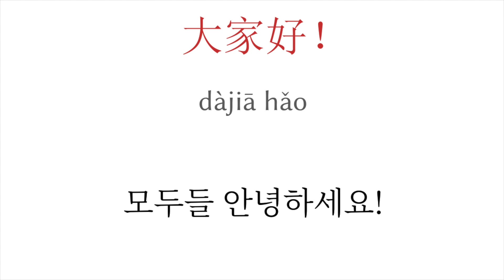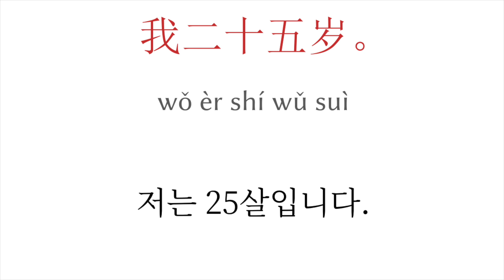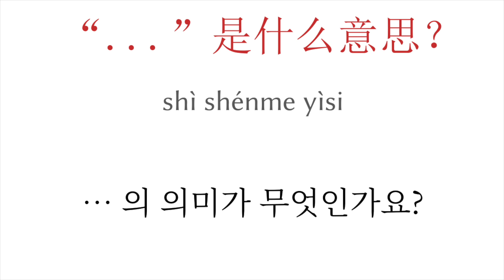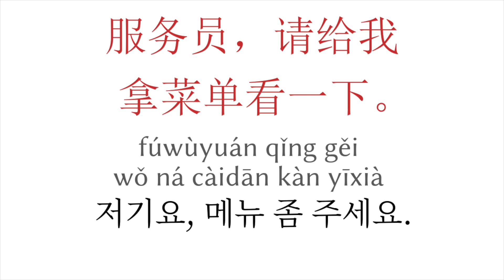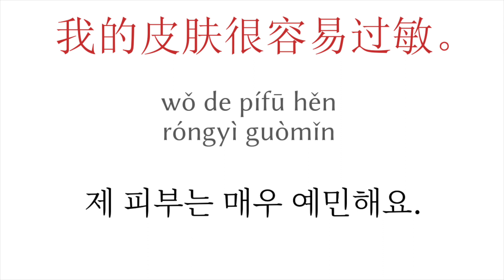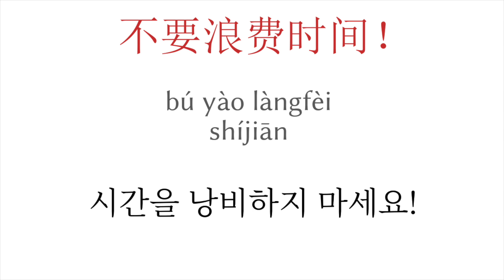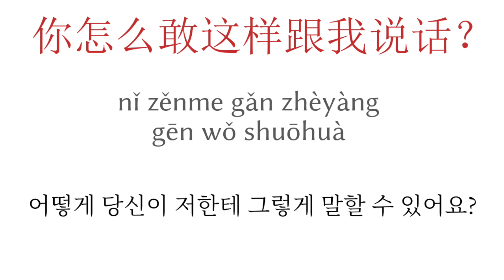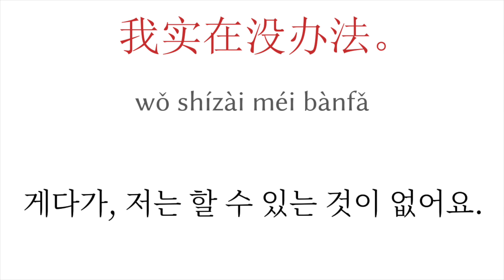200 문장 - 중국어 - 한국어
200 문장 - 중국어 - 한국어
=== 구독 ===
▼▼▼ 동영상 더보기 ▼▼▼

▼▼▼ 동영상 더보기 ▼▼▼